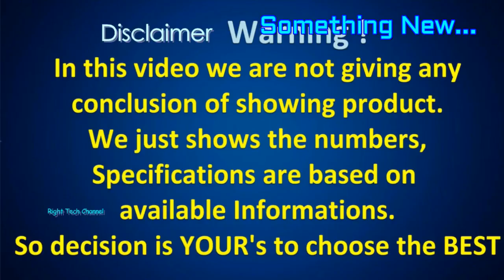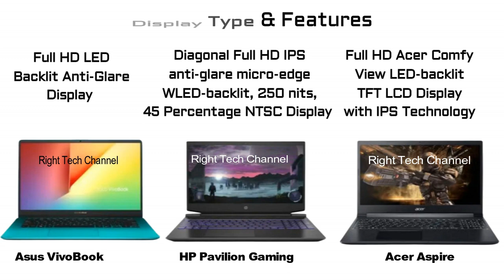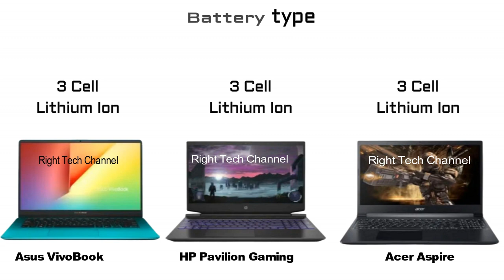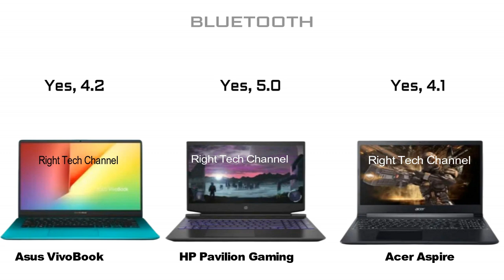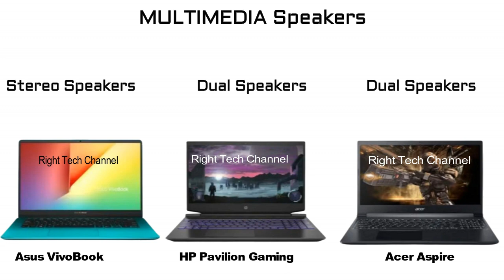Asus VivoBook Vs HP Pavilion Gaming Vs Acer Aspire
laptop buying link
இதை கிளிக் பண்ணிப்பாருங்க